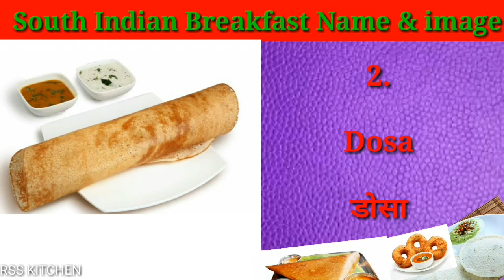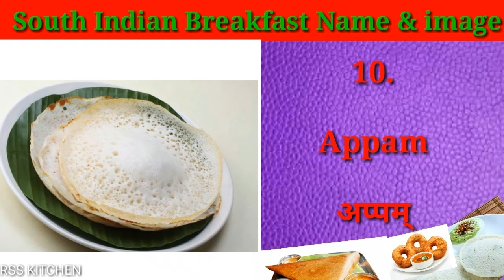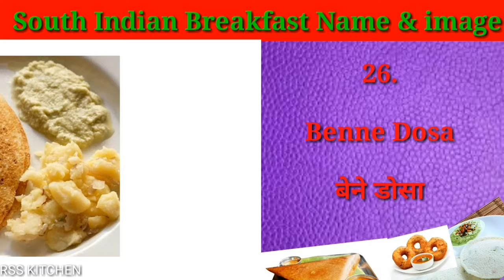South Indian breakfast with picture/South Indian breakfast ke naam/Breakfast name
1.Indian(North Indian,Tandoor,South Indian,Sweet,etc)
2.Continental
3.Italian
4.Chinese
5.Bakery
6.Carving
7.Hotel education
8.Kitchen tips & tricks

▶️कटहल कोफ्ता करी। कटहल की सब्जी। मटन जैसा स्वाद। How to make kathal kofta curry in hindi...